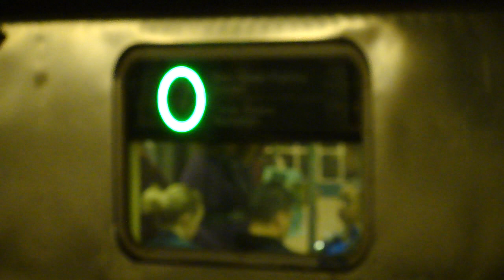Train action at 40th Street - Lowery Street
A Main Street-bound 7 local train arriving and departing, a Main Street-bound 7 express train bypassing and a Manhattan-bound 7 train arriving and departing from the said station of the IRT Flushing Line of the New York City Subway.